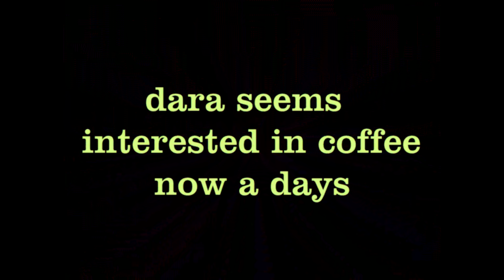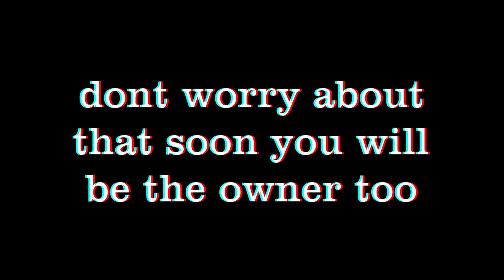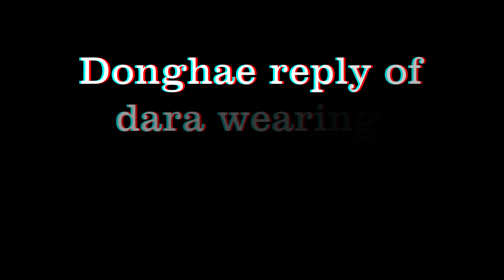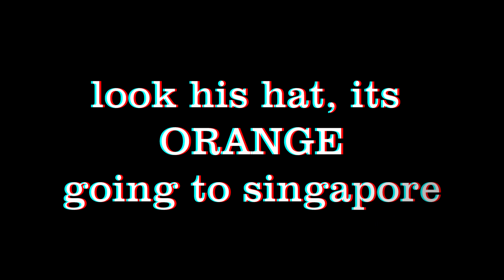SANDARA PARK AND DONGHAE COFFEE COFFEE SOON MIGHT BE A COLLAB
THIS COUPLE LOVES SO MUCH.WELL WE DONT KNOW BUT SEEMS DARA LOVES COFFEE LIKE HE DO